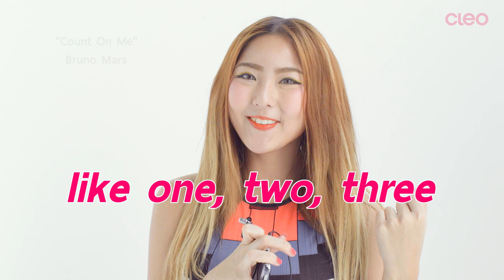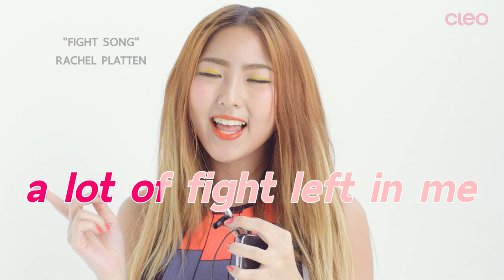CLEO COVER GIRL : APRIL 2016 with WAII หวาย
CLEO ฉบับเดือน เมษายน 2016 พบกับ COVER GIRL คนล่าสุด หวาย ปัญญริสา !!

100% Best Friend